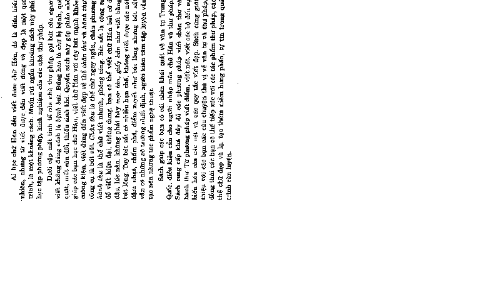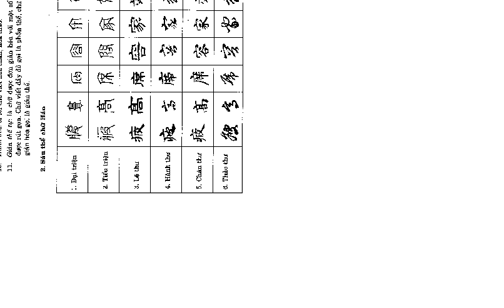Nghệ thuật viết chữ Trung Quốc part 1